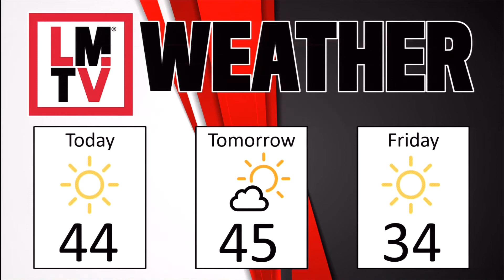LMTV HS 12-4-19